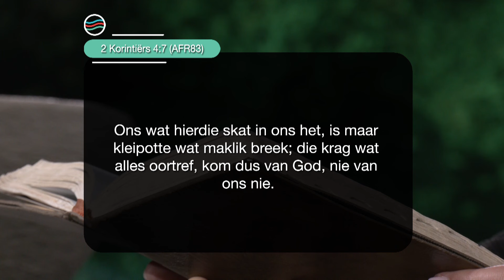Donderdag | 3 Oktober 2024 | Formasiereis: Ons is kleipotte en God is die skat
Preekreeks: Die Pad Na
Oordenkings: Goedkeuring
Prediker: Maartje van der Westhuizen
Reeks: S8 Week 40